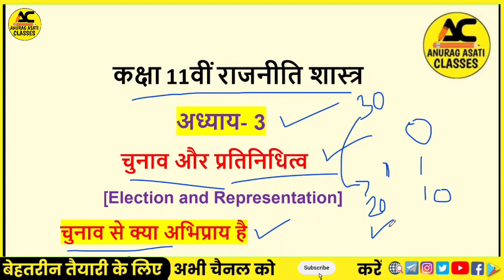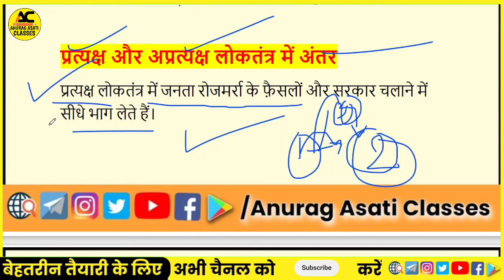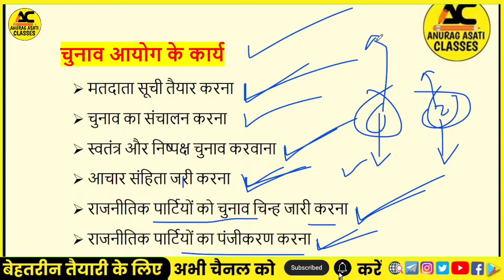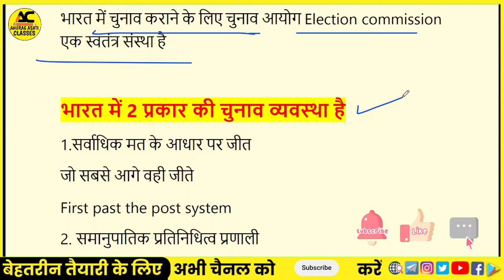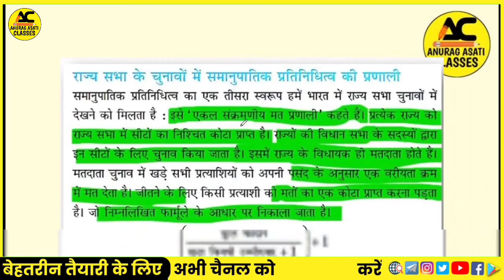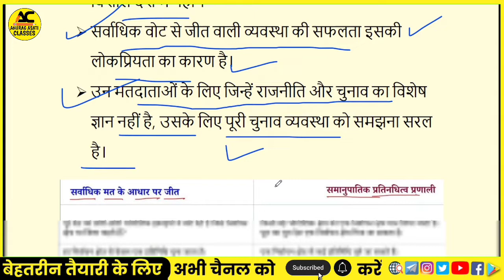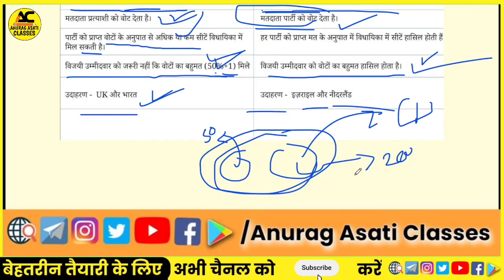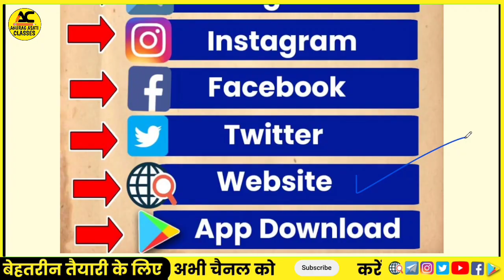चुनाव और प्रतिनिधि Chapter 3 Class 11th Political Science | Chunav aur Pratinidhi | 2023-24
प्रिय विद्यार्थियों इस वीडियो लेक्चर में हम Class 11th Political Science  ( NCERT ) का Chapter -3
 चुनाव और प्रतिनिधित्व  election and representation( full chapter ) देखेंगे

Dear students, in this video lecture we will cover Chapter -2nd of Class 11th Political Science ( NCERT ) election and representation (full chapter in Hindi )

this video is made by latest syllabus of CBSE 2023-24

chunav aur pratinidhitva chapter 3 class 11 political science

( BY - Satender Pratap Sir )

1) चुनाव से क्या अभिप्राय है ?
2) प्रत्यक्ष और अप्रत्यक्ष लोकतंत्र में अंतर  ?
3) चुनाव आयोग
4) चुनाव आयोग के कार्य
5) चुनाव प्रणाली के दोष
6) चुनाव सुधार के सुझाव
7) भारत में चुनाव व्यवस्था
8) सर्वाधिक मत के आधार पर जीत
9) First past the post system
10) समानुपातिक प्रतिनिधित्व प्रणाली
11) एकल संक्रमणीय मत प्रणाली
12) भारत में सर्वाधिक वोट से जीत की प्रणाली को ही क्यों लागू किया गया
13) निर्वाचन क्षेत्रों का आरक्षण
14) सार्वभौमिक वयस्क मताधिकार और चुनाव लड़ने का अधिकार

class 11
bhartiya sanvidhan mein adhikar class 11
class 11 political science
class 11 political science chapter 1 notes
class 11 pol science chapter 2 in hindi
bhartiya sanvidhan mein adhikar
political science,class 11 polity
bhartiya sanvidhan mein adhikar 11th class
ncert class 11 political science
chapter 2 class 11 political science